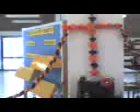ESPANTOS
en una biblioteca solitaria se escuchan autos,animales, pero si escuchas atentamente no es un ruido conun y corriente si no. gcyuewrioiuytredfvgbhjnfcdHAY!. DCYEGUHCNJVBNº IEJRFE